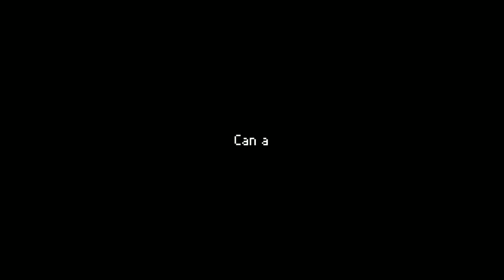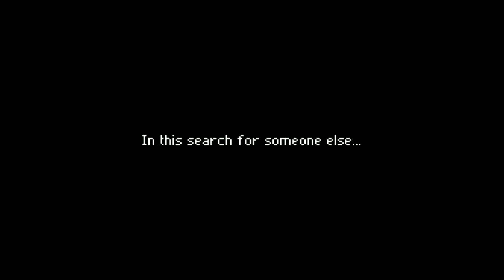Days Bygone - Castle Defense (Android/IOS Gameplay)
Join the Defender in this endless castle defense game with a twist! Endless hours of non-stop action, growing your castle and going against endless waves, infinite stages and a growing competitive leaderboard.

Defend your castle against the endless frontier and onslaught of enemies. The endless waves will not rest. Conquer the battlefield with knights and heroes! Upgrade your defenses in order to withstand the horde! In this game of constant growth, strategy is key.

▶ Endless Defense!
Infinite levels with endless waves means endless fun & non-stop action! Day 1? Day 10? Day 100? Day 1000? No problem! Fend off the endless waves!

▶ Grow Castle!
Accumulate Gold and Elixir in order to grow your castle! Endless amounts of stats, spells and skills to upgrade! The possibilities are endless, strategy is key.

▶ Idle Defender!
Idle/Offline gains whenever you take a break! Progress is made in and out of the game! Watch your tower grow!